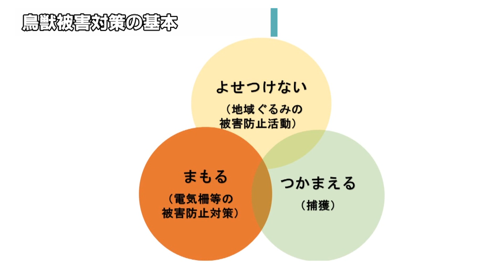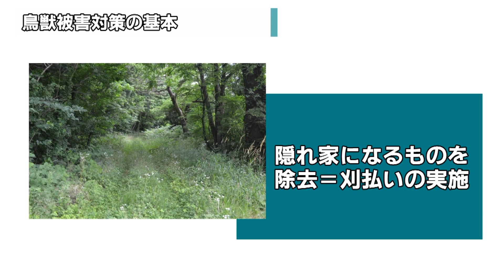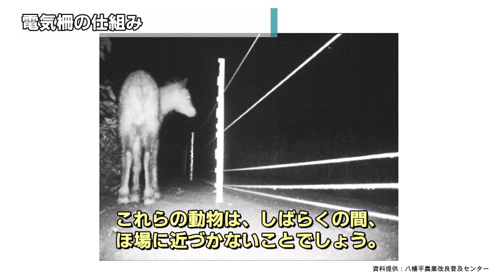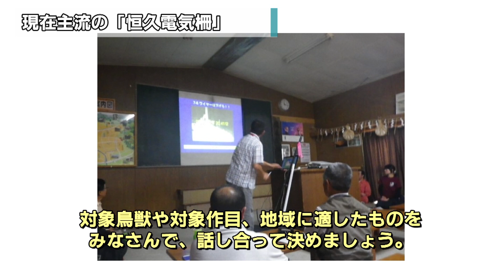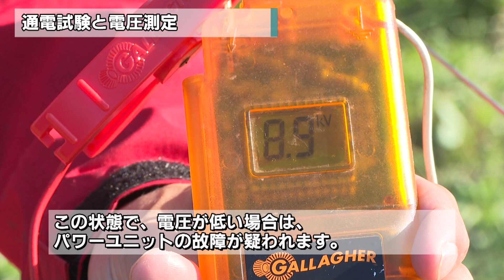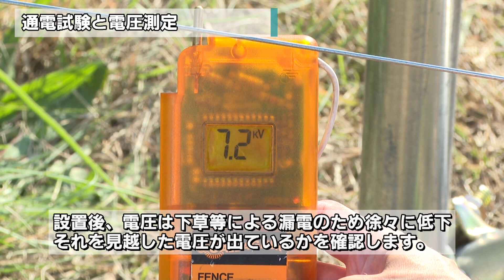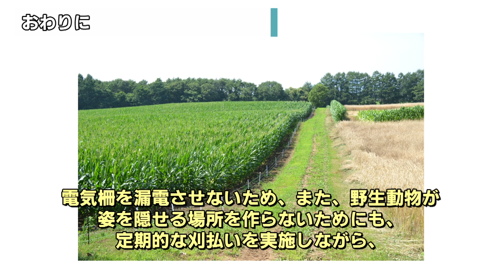野生獣から圃場や集落をしっかり守る～大面積・積雪にも対応した省力的な恒久電気柵の設置方法～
盛岡地域や県内において、野生鳥獣対策への関心や理解を深め、効果的な対策の実践を促すための地域住民への意識啓発動画と、農業者向けの電気柵設置・管理の解説動画。
(1) みんなで野生鳥獣対策～盛岡地域おこし協力隊における取組事例編～
盛岡市地域おこし協力隊による盛岡市鳥獣被害対策実施隊や盛岡市大ケ生(おおがゆう)地域における地域住民と取り組む、地域ぐるみでの野生獣被害対策の活動を紹介。
(2) 野生獣から圃場や集落をしっかり守る！～大面積・積雪にも対応した省力的な恒久電気柵の設置方法～
岩手県内で現在主流となっている恒久電気柵の設置方法や管理方法について解説し、電気柵の効果を発揮させるポイントを紹介。

0:00　柵を設置する前に
4:16　恒久電気柵設置に係る資材や工具
6:04　恒久電気柵の設置・維持管理方法
18:20　おわりに